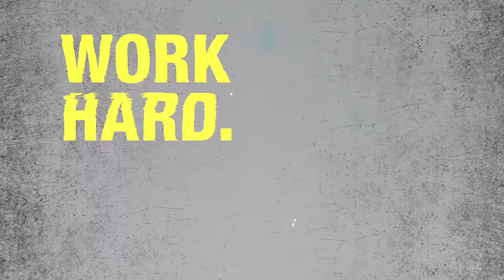Ferris Manifesto Video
We're about helping you finish strong and feel good doing it. That’s why we’ve built our equipment for unmatched comfort, durability, and quality of cut. And we build you up with world-class customer support.

We’re committed to doing whatever it takes to help you win – providing patented suspension technology, the iCD™ cutting system and the Vanguard® Oil Guard™ System.

So you can get more jobs done, with more peace of mind, and have more energy to take on tomorrow.

Let the other guys keep suffering for the job.

It’s time for you to finish one more day of hard work feeling good.

Head to our website to learn about what makes Ferris the right commercial lawn equipment for your business